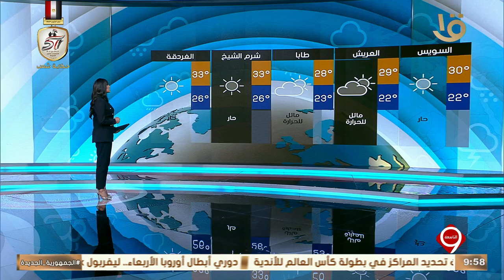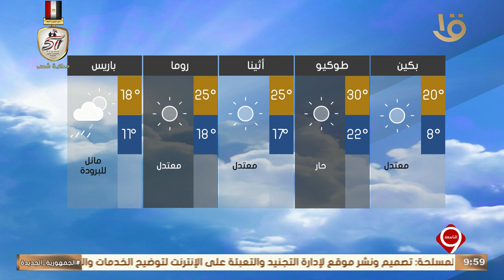نشرة التاسعة | بيان بدرجات الحرارة المتوقعة غدا